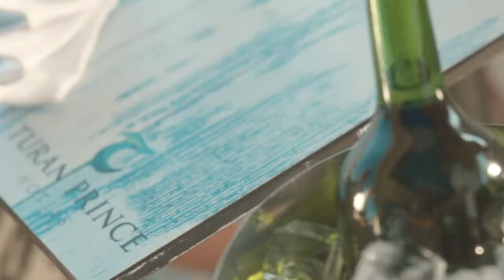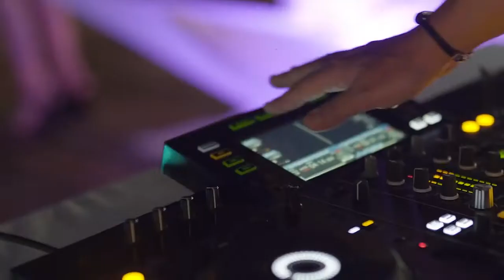CLUB TURAN PRINCE WORLD 5*(Турция/Сиде) | Ссылка на цены 💳 в "Описании ↓ "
💎 Это  большой отельный комплекс, с красивой зеленой  территорией☘️ на самом берегу моря 🌊,  с уникальным аквапарком и лунапарком. 🎢🌈
🎪 Развитая инфраструктура отеля позволит выбрать развлечения на любой вкус
Подойдет для всех туристов, особенно для семей с детьми👪

- Отель представляет собой основное 3-х этажное здание 🏢, комплекс 2-х этажных бунгало, окруженных густыми зелеными садами и четырех 2-х этажных Селект вилл🏠

🌈 3 открытый бассейна  с аквапарком
💦 SPA-центр (турецкая баня, сауна, римская баня)
🍴4 a`la carte ресторана (интернациональный, рыбный, китайский, мексиканский)
🍹9 бара
🍩 Кондитерская

Для детей:
🎪 Мини- клуб
🌈 Анимация (русскоговорящая)
🙌  Мини-диско
🎠 Детская площадка
💧 Детский бассейн
🎮 Подростковый клуб

💐ВЕСНА - 🌈ЛЕТО - 🍁 ОСЕНЬ   | 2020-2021  ТУРЦИЯ
✈️ Прямые рейсы из Москвы  и других городов

✅ Вам остается только подставить свои данные:
📍город вылета;
🛫 дату;
👪 необходимое кол-во человек;
📆  дней
и система автоматически просчитает актуальную 📊 стоимость на данный момент

💬 Будут вопросы - пишите !
😊 Всегда рады Вам помочь!